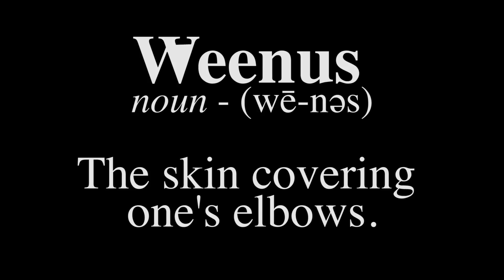Behind The Scenes with NigaHiga, TimothyDeLaGhetto, and The Brothers Riedell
Before the live stream of YOMYOMF's Internet Icon Season 2 Finale, Ryan Higa, TimothyDeLaGhetto, and The Brothers Riedell gave us a quick tour of their set and told us what it takes to be an Internet Icon!

Follow us at other internet places!!